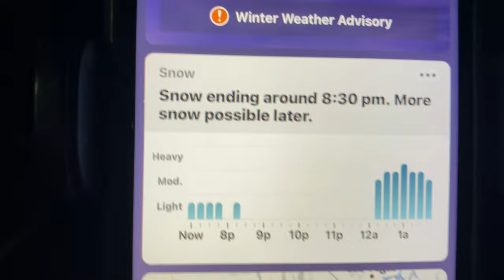The SNOW flurries have begun in Big Bear Lake, CA. Winter Weather Advisory in effect. SNOW 2/12/2023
If you need a great relaibale handyman in Big Bear, please contact Pete Toyne. I vouch for him. A great guy and does great work.

Snowing, Snow, Big Bear Snow, Snow in the Mountains, Big Bear Weather and More, Snowing in Big Bear Lake, CA,